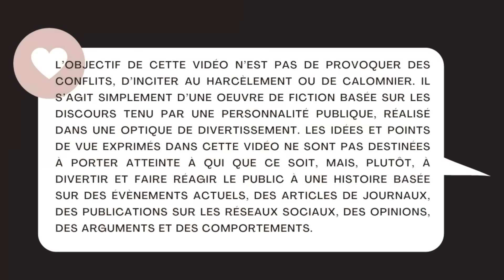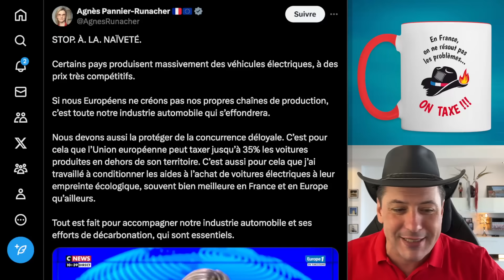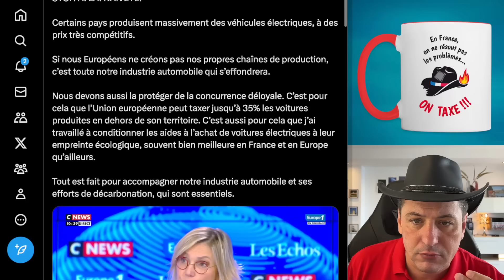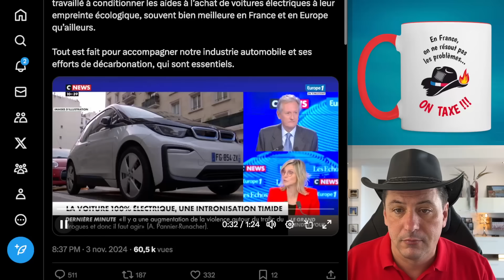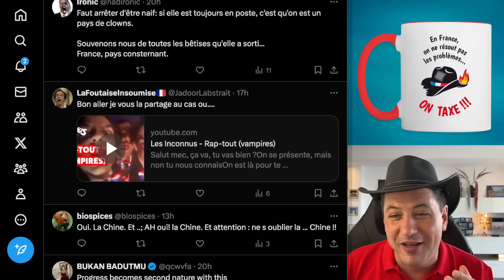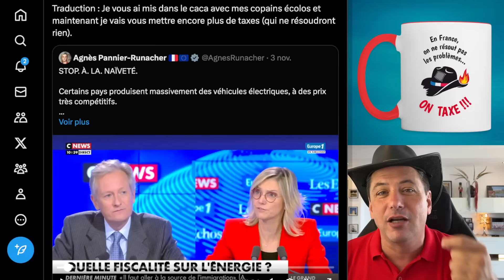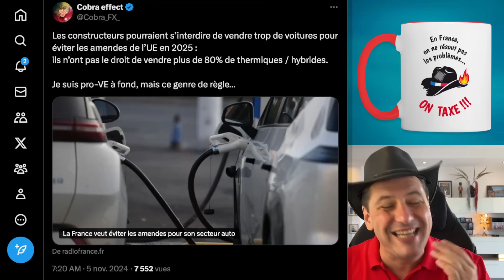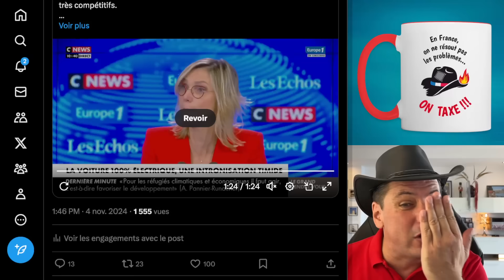Les Taxes Écologiques Détruiront-elles Notre Économie ?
Les taxes écologiques mises en place pour "protéger" l'industrie automobile semblent creuser sa tombe ! Face à une concurrence mondiale redoutable, l'Union européenne propose des mesures qui pourraient bien finir de couler notre industrie locale, même avec l'aide des écolos. Mais ces taxes et aides sont-elles vraiment efficaces ou ne servent-elles qu'à décourager les consommateurs et les entreprises françaises ? Plongeons dans ce débat crucial pour l'avenir de notre économie.

Nouveau logo dispo ! Découvre nos produits avec ce design exclusif dans la boutique ! ou